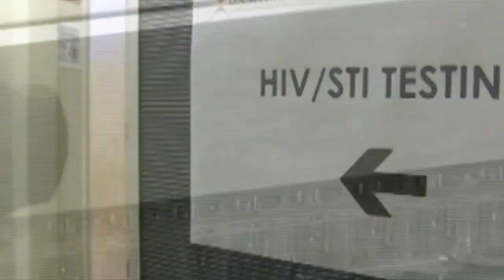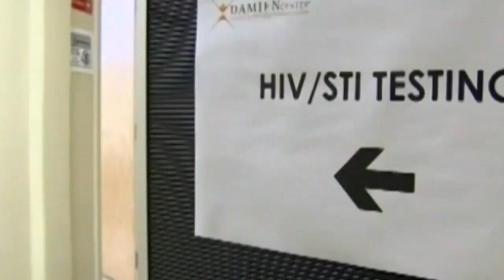Penn & Teller cut ribbon on new Aid for AIDS Nevada center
Aid For AIDS Nevada held a ceremonial ribbon cutting on Wednesday to officially open its new center at 1830 East Sahara Avenue.
Las Vegas magicians Penn & Teller were on hand for the big reveal.
It also coincides with AFAN's 35th anniversary of service to the Las Vegas community. Executive Director Antioco Carrillo says the new facility offers a number of advantages for staff and clients than the old location off Maryland Parkway.